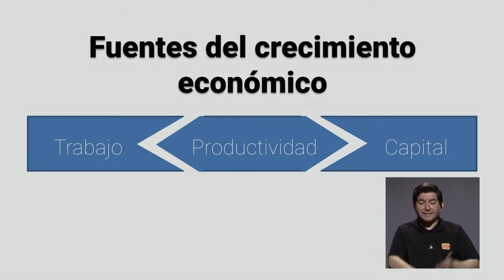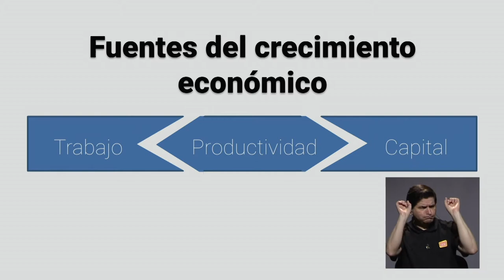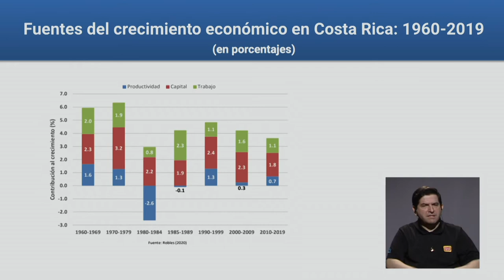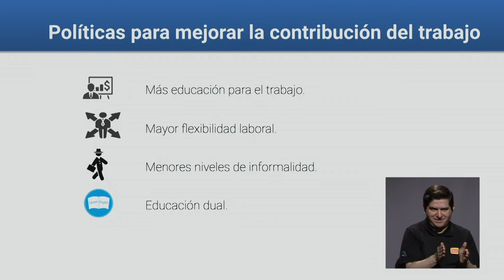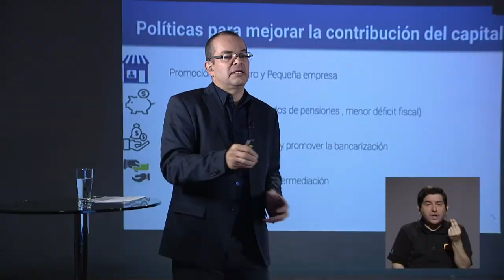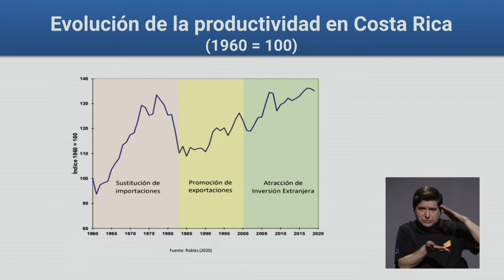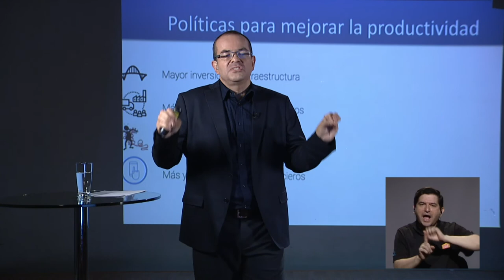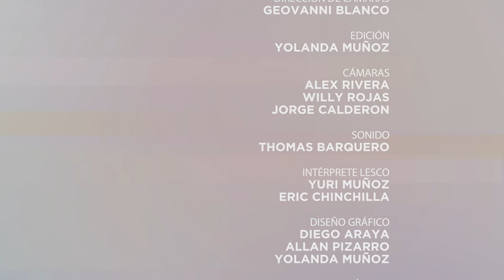Especiales UCR: Una mirada económica al 2020 (Édgar Robles)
La Facultad de Ciencias Económicas y el Consejo de Estudiantes de Económicas nos presentan la serie de charlas: Una mirada económica al 2020. En esta entrega el Pd.D Édgar Robles Cordero nos trae su charla "Importancia de la reactivación económica para la recuperación de las finanzas públicas de nuestro país"